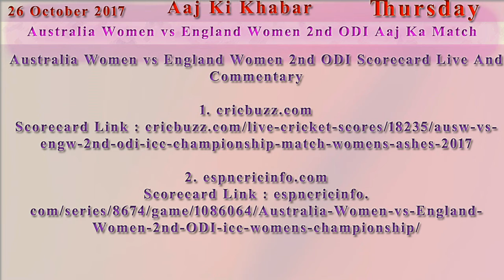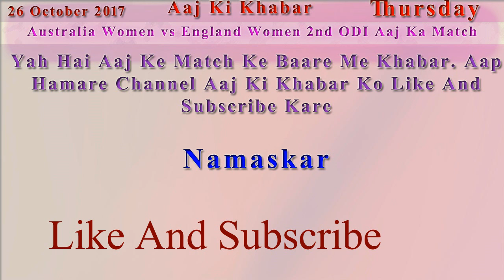Womens Ashes 2017: Australia Women vs England Women 2nd ODI Aaj Ka Match Cricket Ki Khabar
Date : 26 October 2017
War : Thursday
Team : Australia Women vs England Women
Konsa Match Hai : 2nd ODI
Time : Morning 9:10 AM
Venue : International Sports Stadium, Coffs Harbour
Country : Australia
Match Type : ODI Ya One Day Match Hai.

Australia Women vs England Women Team Player :

Australia Women Team Caption Aur wicket keeper Player

England Women Team Caption Aur wicket keeper Player

Australia Women vs England Women 2nd ODI Scorecard Live And Commentary

Australia Women vs England Women 2nd ODI Live Cricket match